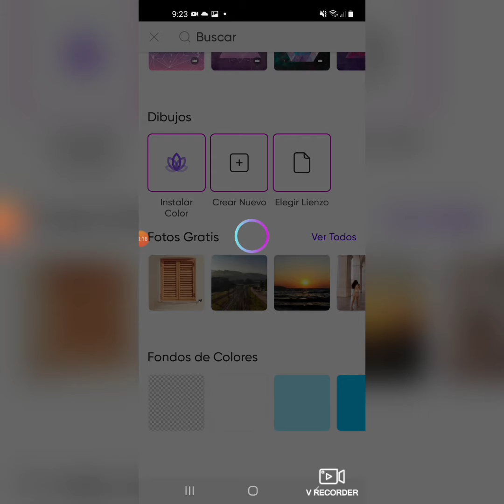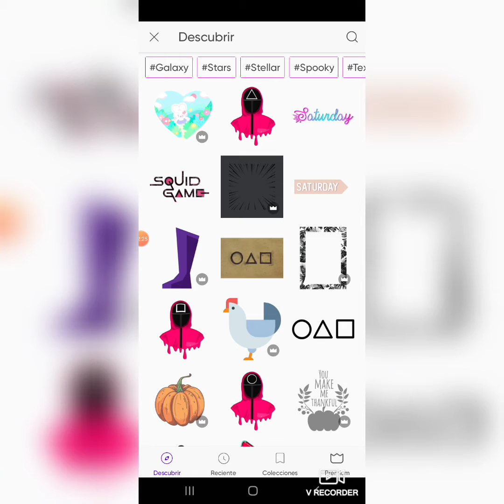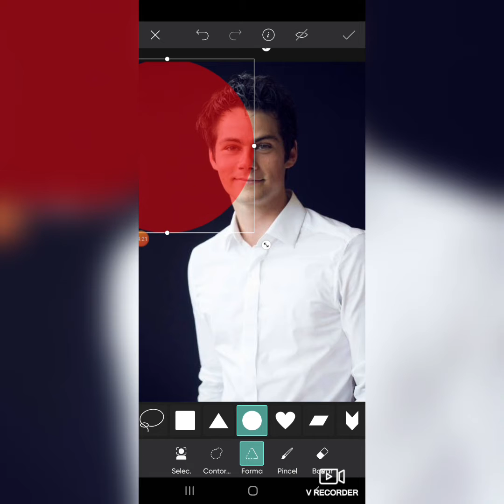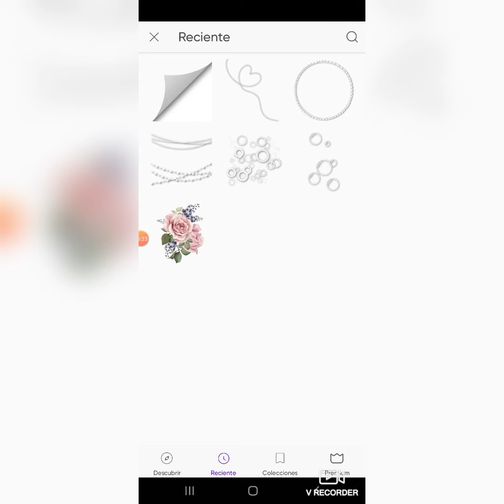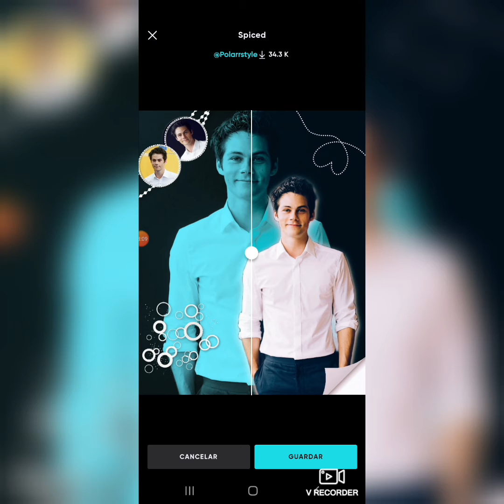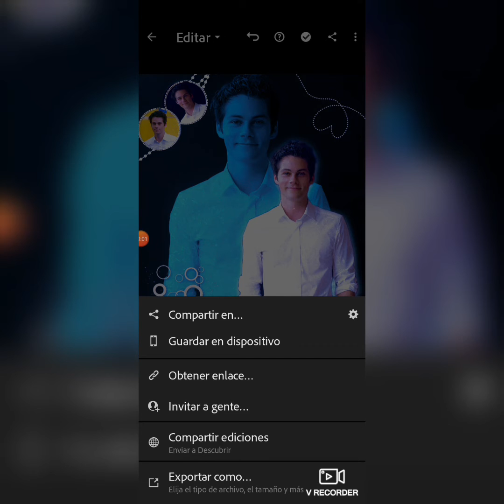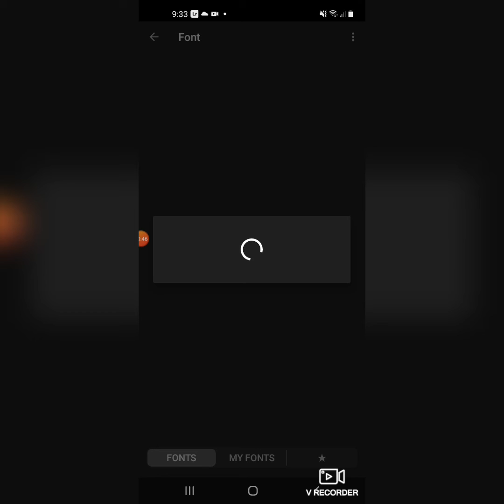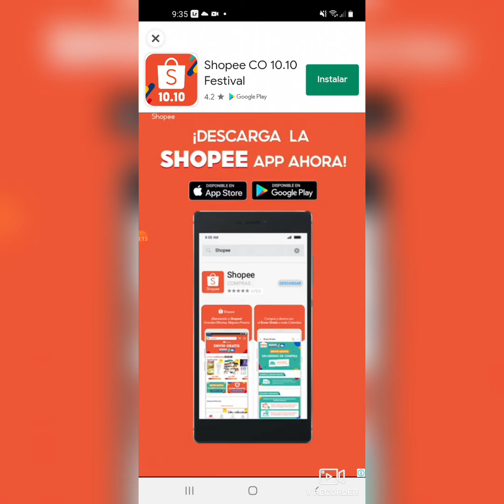⚾️♥️🦊🌹🥰Fan Edit Con PicsArt - Dylan O'brien⚾️♥️🦊🌹🥰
©️la música que se utiliza en este video es con fines de entretenimiento no me lucro de ella, todos los derechos de autor a su respectivo dueño.

Músico: @iksonmusic

PicsArt GOLD con toda la tienda totalmente gratis.. con su versión más reciente. V18.2.1

Si quieren descargar este fan edit les dejo el link de descarga, así podrán usarlo como fondo de pantalla, o como ustedes gusten.